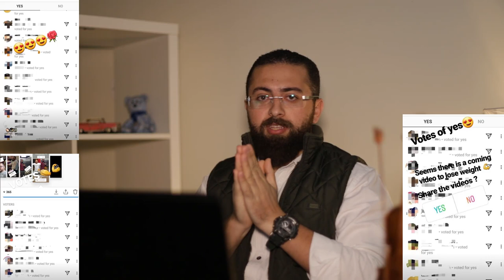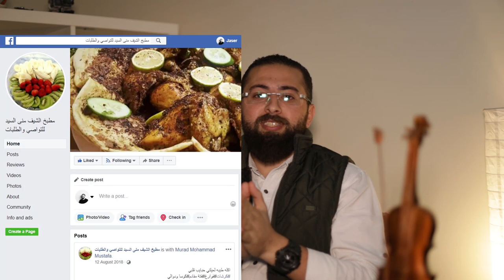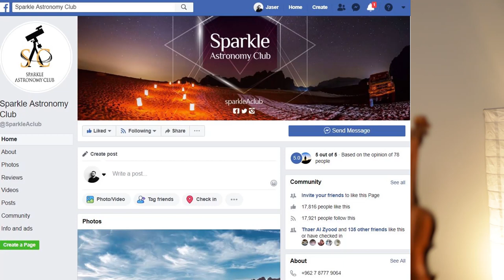كيف نزل وزني / نحفت 20 كيلو في شهر و أسبوع بدون تمارين رياضية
هذا الفيديو هو الفيديو الاول لسلسلة فيديوهات رح انزلها بناء على طلب الاغلبية بانه كيف نزل وزني و نحفت/خسيت 20 كيلو جرام خلال شهر و أسبوع و بدون اي مجهود بدني او تمارين رياضية بحكم عملي المكتبي طول اليوم ...
بعد ما وصل وزني ل 105 و 107 كيلو جرام ... كيف رجعت نحفت و نزل وزني لغاية 79 كيلو جرام و كيف حاليا محافظ على هذا الوزن و ما هي الخطوة التالية.